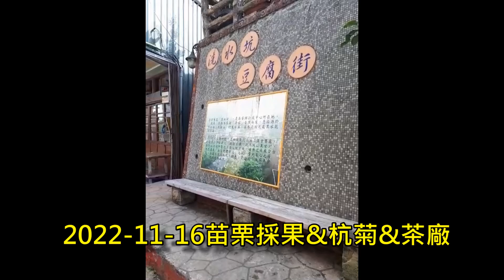2022-11-16苗栗採果&杭菊&茶廠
採橘子..好吃